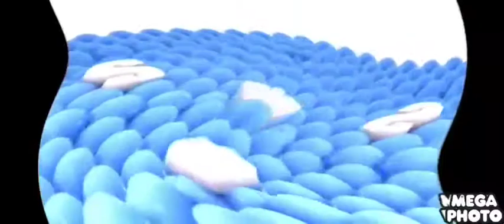samsung LOGO balls in videoup v52 none